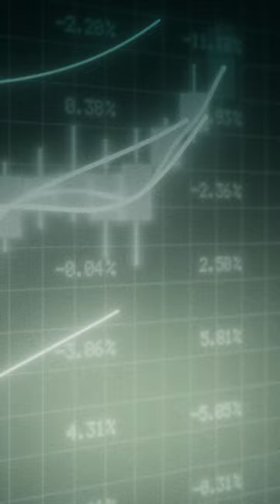Exploring The MEV Landscape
In September of last year we hosted The Digital Asset Sidebar, which brought some of the leading industry experts together to discuss the MEV environment.

Figment’s Clay Menzel and Ben Thalman joined Sam Cassatt, Founder of Aligned as well as previous CSO at ConsenSys, and Shayon Sengupta, Investment Partner at Multicoin Capital on the The MEV Landscape and Future of Ethereum Staking Rewards panel.

We'll be headed in London, England in March for the next instalment of our Digital Assets Sidebar event series! 🇬🇧